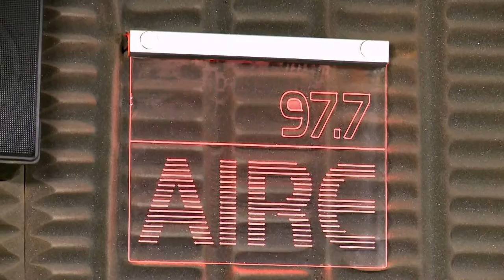NOSOTROS SOMOS PALMIRA ORDOÑEZ LOPEZ